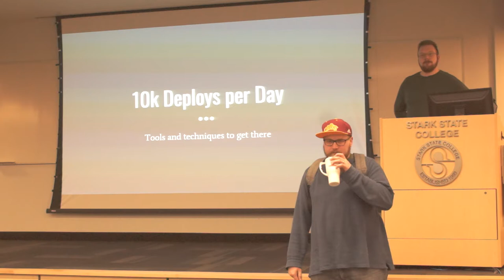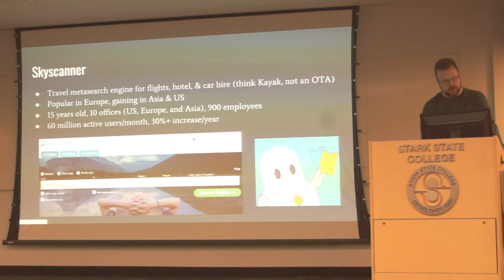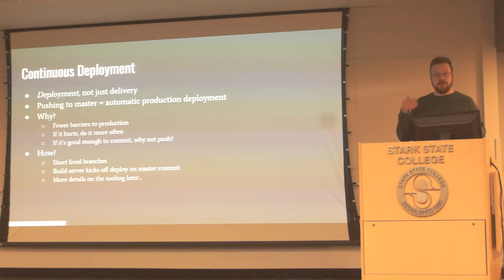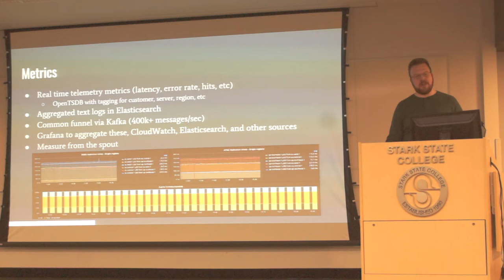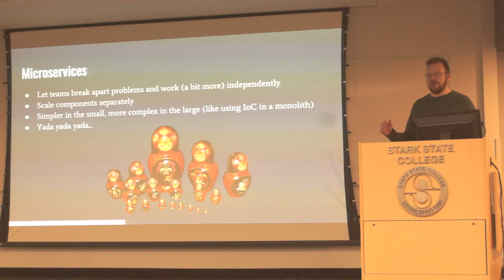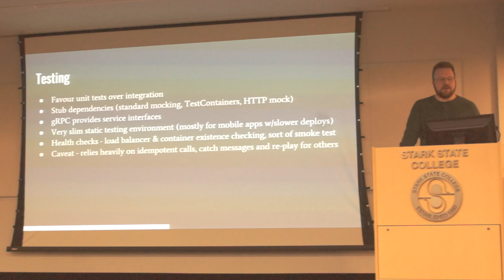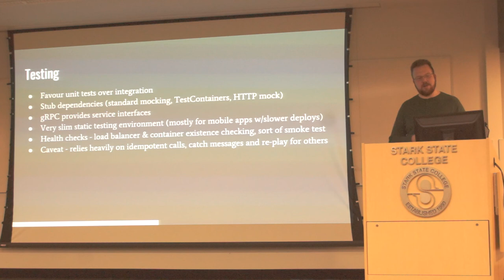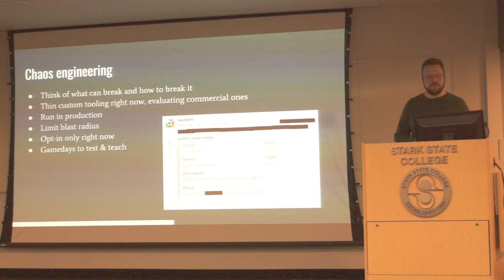Darrell Mozingo speaks about 10k Deploys Per Day: 1/4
Darrell Mozingo speaks about 10k Deploys Per Day at Canton Software Craftsmanship meetup
Details:
We'll start 2018 off with one of our original organizers, Darrell Mozingo discussing 10k deploys per day from master right to production with no test environment. Sounds like fantasy, right? Maybe not. Find out how Skyscanner is doing this through a combinations of microservices, metrics, experiments, architecture standardization, developer UX, testing, and developers taking ownership by being on-call. Learn how to lose the safety blanket and really start iterating at scale. From there we'll head over to the Fox & Hound and continue the discussion with Darrell. We have a space reserved and Mark from Robert Half will be buying appetizers for those who'd like to join us. Canton Software Craftsmanship is a community event for software developers to get together and hone their craft. Events will involve hands-on coding, speakers, and community involvement.